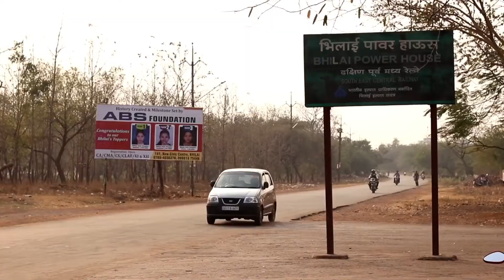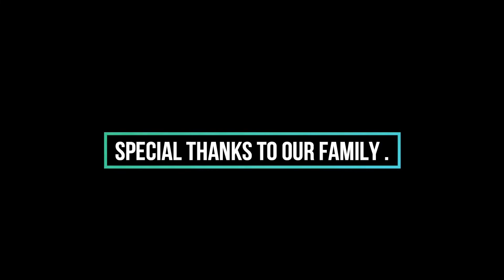NASA THE REAL STORY || BAD HABIT || नशा द रियल स्टोरी Hindi short film